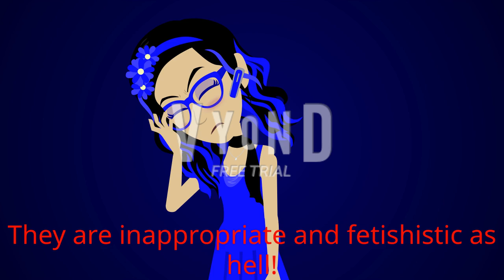My thoughts on Two Girls One Cup and Hungry B****es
They are inappropriate, disgusting, gross, repugnant, and fetishistic as hell because the 2 girls are eating a p**p cup and doing gross things! Ew!